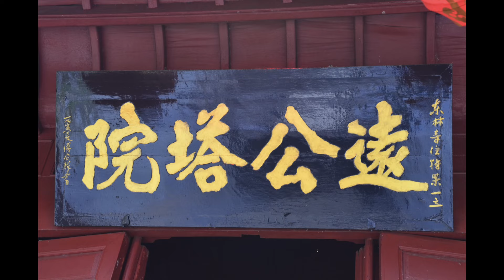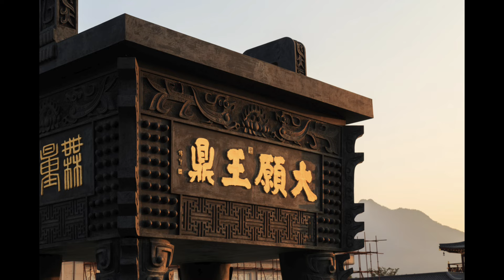大安法師《2024年6月6日隨緣開示》對韓國僧俗二眾參訪團說話【音頻】-廬山東林寺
講題：《2024年6月6日隨緣開示》對韓國僧俗二眾參訪團說話
主講：大安法師
時間：2024年6月6日
地點：廬山東林寺
附註：
　　2024年6月6日，韓國首爾行佛禪院院長、金蓮社發起人月瑚法師，帶領參訪團僧俗大眾一行67人朝禮蓮宗初祖道場廬山東林寺。

　　當日下午，東林寺方丈大安大和尚在香光講堂接待了參訪團一行。大和尚向大家介紹了東林祖庭傳承千年的悠久歷史。大和尚說，東林寺是中國淨土宗初祖慧遠大師的道場，距離現在已經有1600多年的歷史了。慧遠大師當年在東晉時一個重要的舉措，就是成立白蓮社。當時有十八高賢，123位蓮友在這個地方專修念佛法門，大家都有往生的瑞相。

　　念佛一法在中國所傳揚的大乘經典當中，是最早翻譯過來的。 《無量壽經》在中國有12個譯本，現在留下了5個譯本。慧遠大師當年組建的白蓮社也主要是依據《無量壽經》的理念和方法來修行的。所以東林寺在中國，從東晉到歷經唐宋元明清都是主要是專修淨土的道場，雖然其中會有禪宗和律宗短時期住持，但總的格調都是修淨土法門的道場。

　　現在的東林寺也是秉持慧遠祖師「持戒念佛，求生淨土」的宗旨來作為寺院修行的宗旨。所以道場早晚功課都是以持名念佛為主，每年還會有佛七、閉關活動，這些都是圍繞著「信願持名，求生淨土」的核心來展開的法務活動。

　　隨後，應參訪團之請，大和尚又講解了東林佛號的法義和唱誦要領，並親自示範，作為平時同樣以念誦阿彌陀佛名號為修行方法的參訪團成員，都被現場飽受淨土情懷的佛號深深打動和攝受，紛紛跟唱學習。

【廬山東林寺方丈大安大和尚】